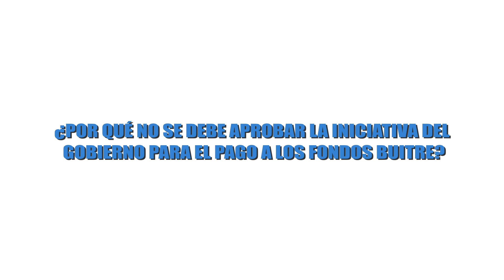Fondos buitre. Por qué no debe aprobarse el proyecto del gobierno de Macri?